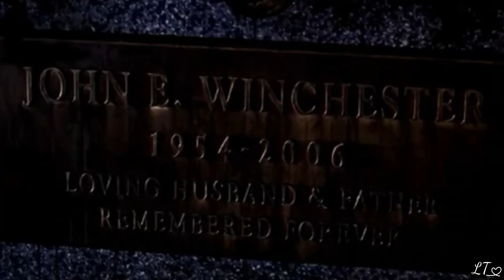Supernatural | Chris Stapleton - Parachute